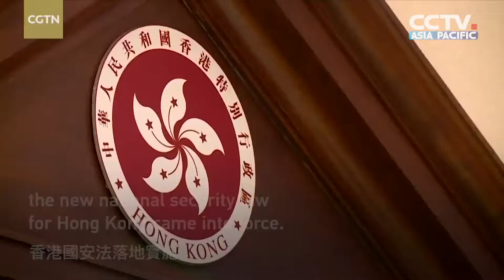Why do Hong Kong residents see the National Security Law as an opportunity for HK's prosperity?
🇨🇳🇭🇰 Why do HongKong residents see the NationalSecurityLaw as an opportunity for HK's prosperity?
🇨🇳🇭🇰  為何香港民眾認為國安法是一個香港恢復穩定繁榮的機會？

Via CGTN